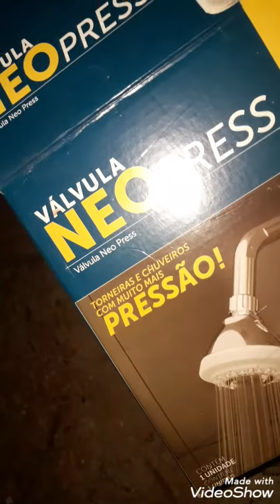Colocando válvula alternadora de pressão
Válvula alternadora de pressão